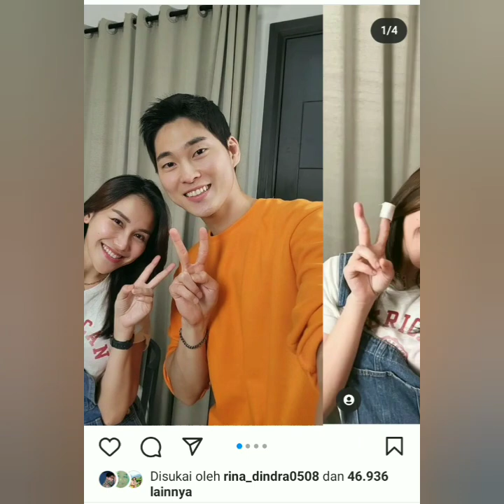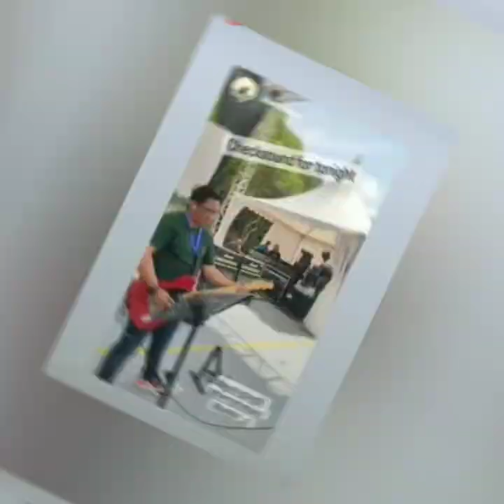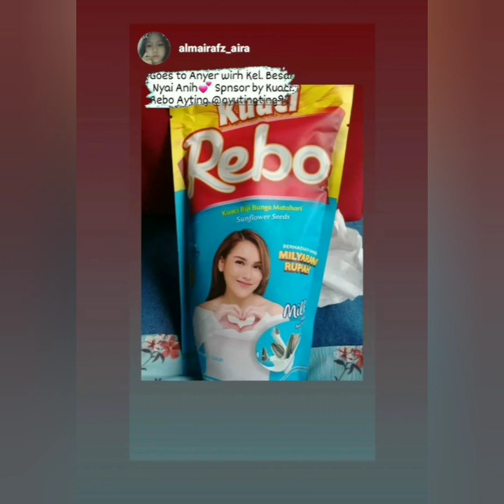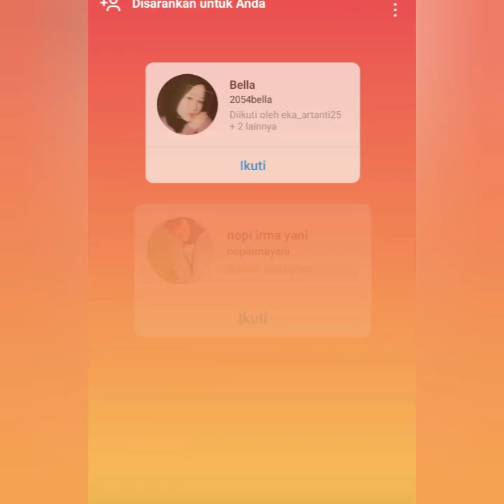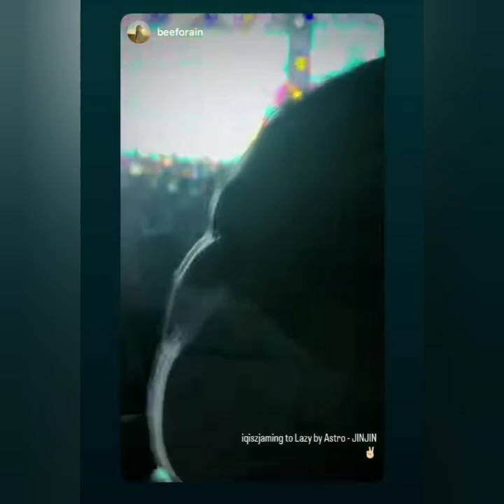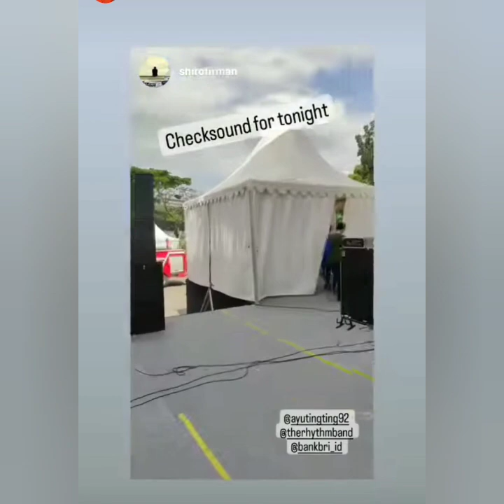DIBALIK LAYAR PESTA RAKYAT TASIKMALAYA BERSAMA AYU TING-TING, ANJI & SLANK. SPESIAL COBA LIHAT INI